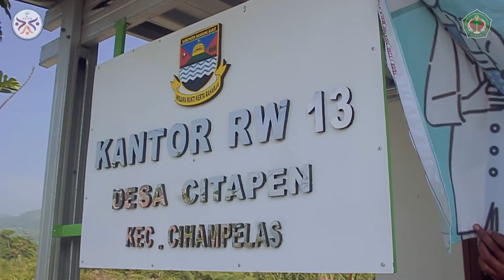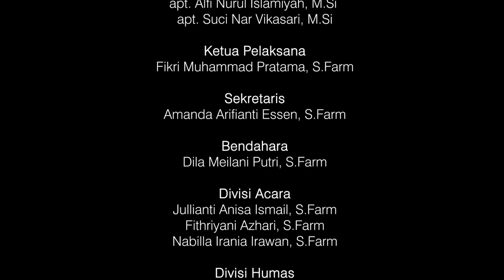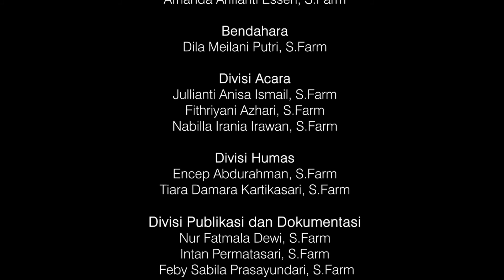"DAGUSIBU ANTIBIOTIK"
Pengabdian Masyarakat oleh mahasiswa Program Studi Profesi Apoteker Fakultas Farmasi Universitas Jenderal Achmad Yani Angkatan XXXII Kelompok 15 mengenai Edukasi kegiatan DAGUSIBU Antibiotik pada warga RW 013, Perumahan Alam Sanggar Indah, Desa. Citapen, Kec. CIhampelas, Kab. Bandung Barat.